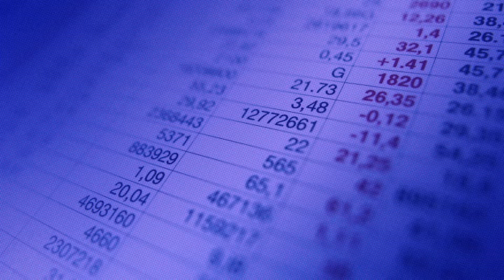I momenti MIGLIORI della quinta stagione! Parte 2 | Teen Titans Go! in Italiano 🇮🇹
Rivivi i tuoi momenti preferiti della quinta stagione di Teen Titans Go!

0:00 - Il MAGNIFICO sito web dei Teen Titans!
2:39 - Il compleanno di Beast Boy
4:47 - I pirati della foresta
7:27 - Sticky Joe!
9:26 - Etica commerciale 😉
12:11 - La camera degli ologrammi in realtà virtuale
15:22 - Il dissolvimento
18:10 - Temporeggiare
20:14 - Genio Presidente
22:36 - Il poliziotto del gabinetto
24:31 - Il coniglio di Pasqua
27:08 - I Teen Titans incontrano Shazam